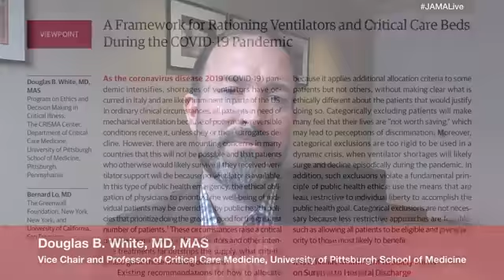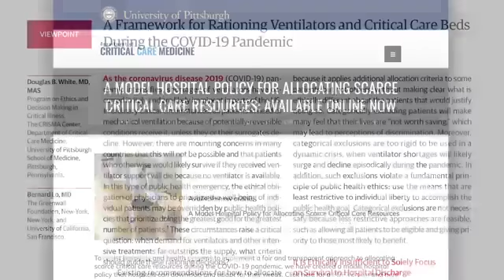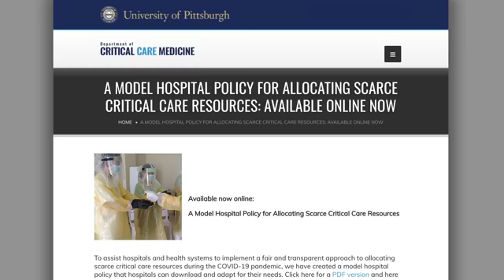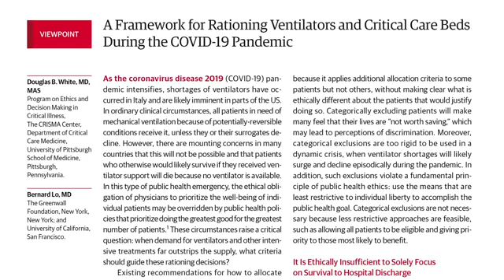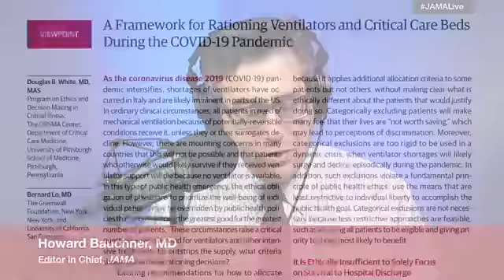VILA - Coronavirus (COVID-19) Update: Fairly Rationing ICU Care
Source: Jama network